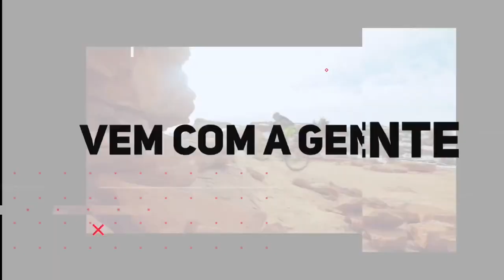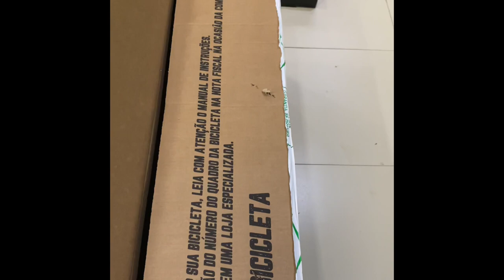ANÁLISAMOS A OGGI BIG WHEEL 7.4 2021.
Seja autêntico, pedale na Helio.
Siga nossa página no Instagram: @heliopecasslz

A nova 7.4 2021 é ideal para quem está querendo um upgrade para competições e treinos, equipada com o novo SLX de 12 velocidades. Se você quer uma bicicleta com desempenho acima da média mas não quer fazer um investimento acima do normal, está é a sua escolha.

Bicicleta Oggi Big Wheel 7.4 2021.

Ano: 2021.
Tamanho: 17
Velocidades: 12v
Grupo: Shimano Slx.
Gênero: Unissex .
Quadro: Alumínio.
Peso: 12 kg.
Cor: Amarelo/Preto.
Modelo: Big Wheel.

Bicicleta leve, com quadro com garantia vitalícia, é uma excelente pedida para quem busca uma Mountain Bike que vai auxiliar na sua melhor performance.